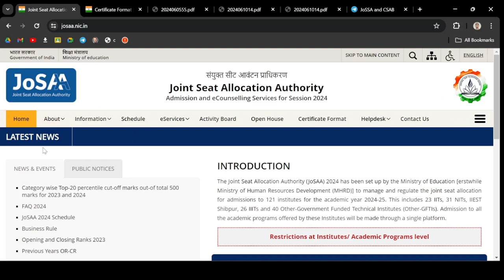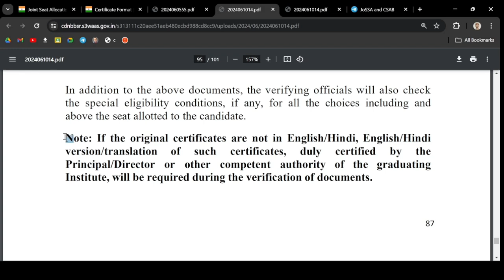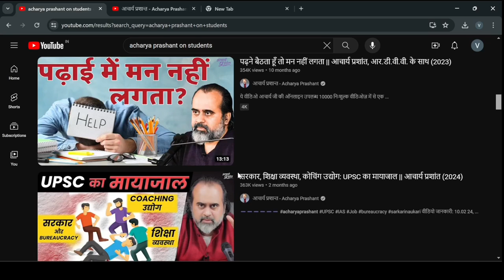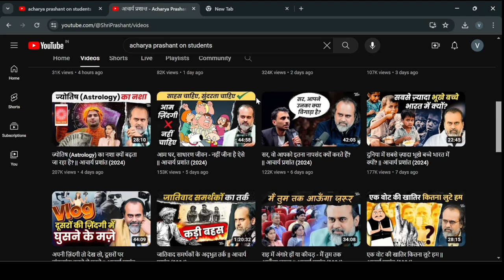ST Certificate for JoSAA 2024. ST Certificate for CSAB 2024 josaa2024 Scheduled Tribes Reservation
Here are the details about Josaa Counseling ST Certificate. How to get ST reservation in JOSAA Counseling. Reservation benefit for ST category in CSAB 2024.

Suggested List of Documents to be uploaded by Candidates for
Registration/Online Reporting (for Admission to NIT+ System)
1. Class X Mark Sheet/Certificate or Aadhaar Card or Birth Certificate (for Date
of Birth)
2. Class XII Mark Sheet and Certificate (Qualifying Examination)
3. Admit card of JEE (Main) 2024
4. Certificate of category (SC/ST/OBC-NCL/GEN-EWS), if applicable, as per
Government of India format, available on the JoSAA 2024 website, issued by
the competent authority.
In case of OBC-NCL/GEN-EWS category, the certificate must be issued
on or after April 01, 2024.
(i) Caste certificate (SC/ST/OBC-NCL) issued by Maharashtra State must
be validated by Social Welfare department (in case of SC and OBC-NCL
category) and Tribal Welfare department (in case of ST category) of
Maharashtra Government. The SC/ST/OBC-NCL candidates of
Maharashtra State have to produce their caste validity certificate in the
format available on JoSAA 2024 website.
(ii)ST certificates from Tamil Nadu state must be issued by the concerned
Revenue Divisional Officer.
5. Original Certificate for Persons with Benchmark Disabilities (PwD), if applicable,
issued by the competent authority. Refer JoSAA 2024 website for format.
6. Original Certificate for persons having less than 40% disability and having
difficulty in writing, if applicable [in the format provided in the Information
Bulletin of JEE (Main) 2024, issued by the competent authorities listed in the
Information Bulletin of JEE (Main) 2024.
7. Crossed Bank Cheque copy / Image of Passbook with bank account details
8. Medical Certificate (in specified Format available on JoSAA 2024 format,
Annexure 7)
9. OCI certificate/ PIO card, if applicable
10.Passport/Citizenship certificate, if applicable
In addition to the above documents, the verifying officials will also check
the special eligibility conditions, if any, for all the choices including and
above the seat allotted to the candidate.
Note: If the original certificates are not in English/Hindi, English/Hindi
version/translation of such certificates, duly certified by the
Principal/Director or other competent authority of the graduating
Institute, will be required during the verification of documents.